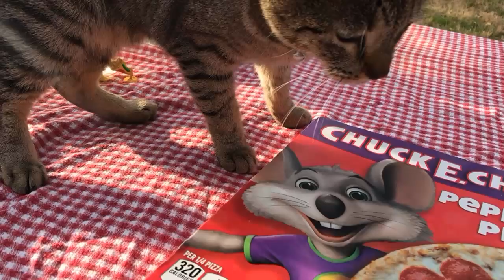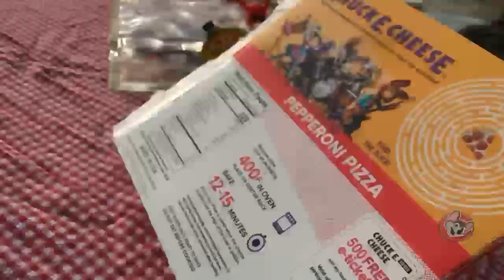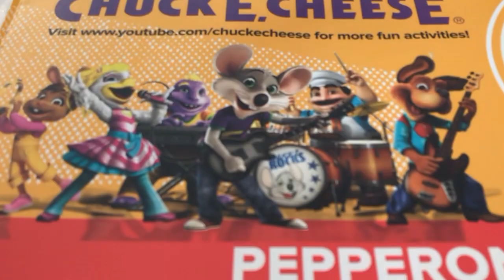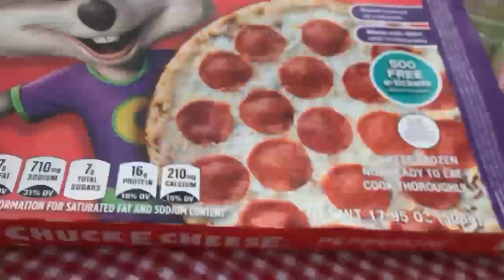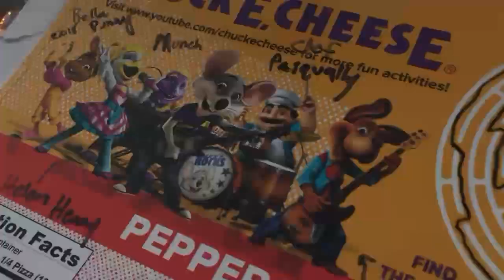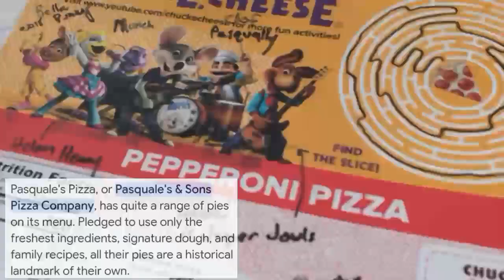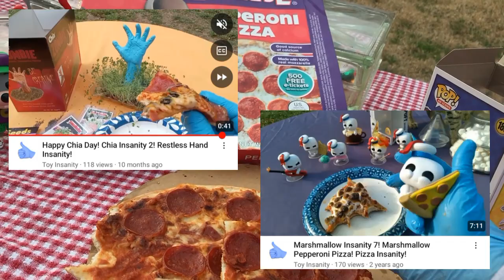Pizza Insanity 8! Happy Pizza Day! Chuck E Cheese Frozen Funko Nonsense!